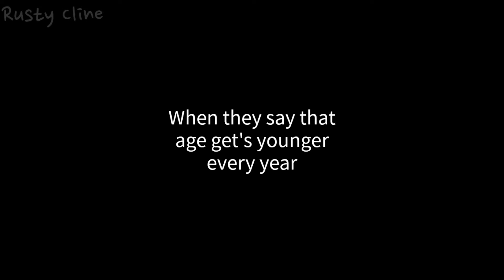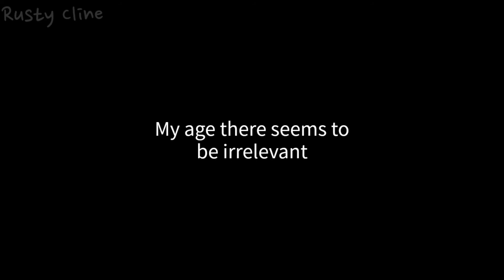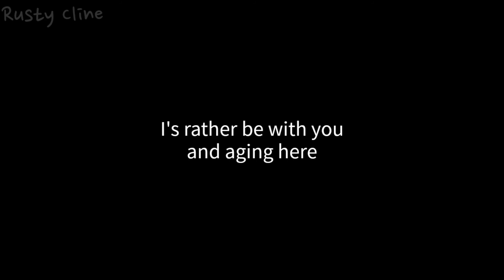Age Is In Your Mind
I think the song says it all.  I am not whining. I am happy to be here. Everyday that I wake up I am grateful.  But I am human and every once in a while I am tired of getting old.  Especially now that my hip is hurting.